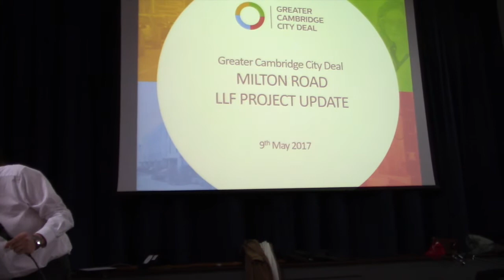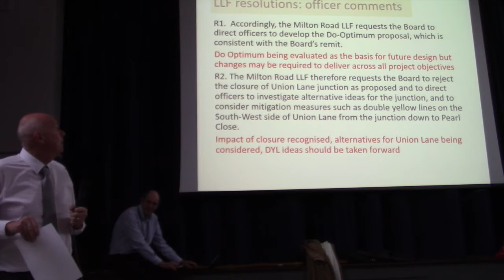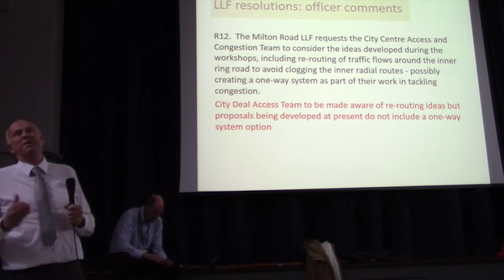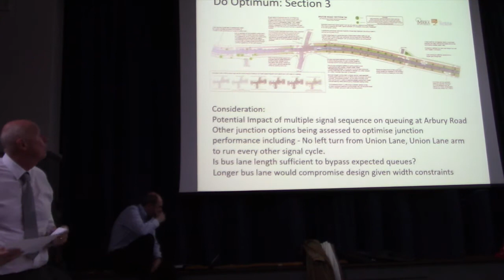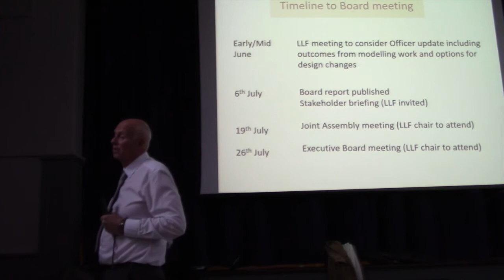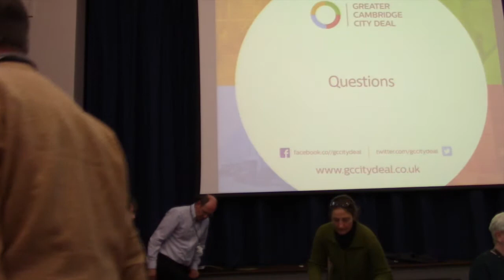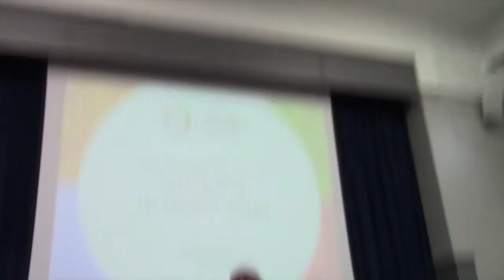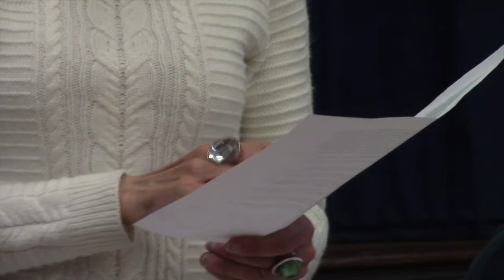Milton Road - Greater Cambridge City Deal - Local Liaison Forum - May 2017